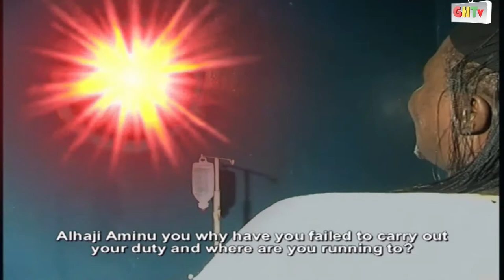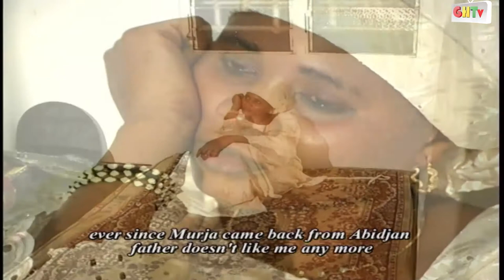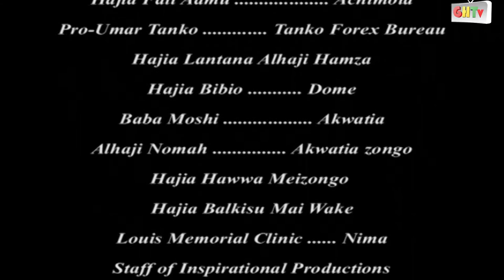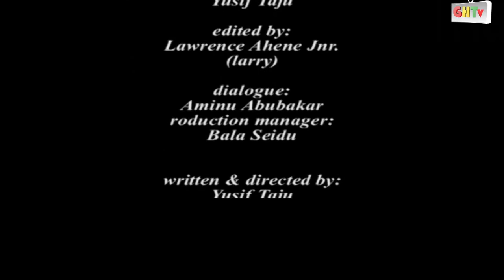FAISAL FARIDA 5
Written & Directed By Taju Yusif
a Ghanaian Hausa Movie  with English Subtitle